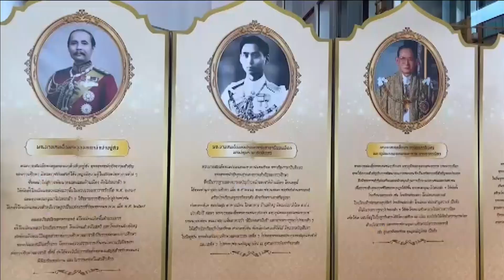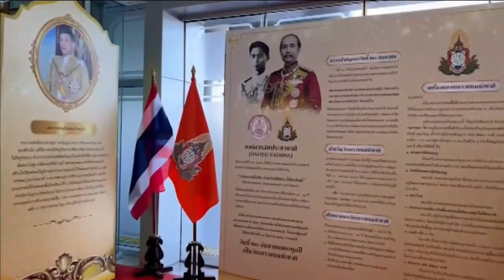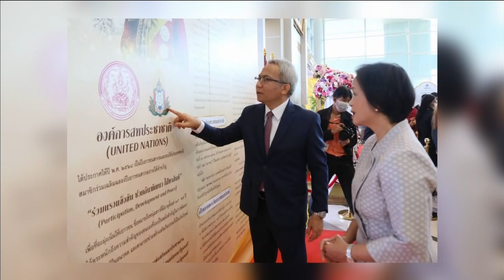66-09-25 นิทรรศการเฉลิมพระเกียรติเนื่องในวันเยาวชนแห่งชาติ